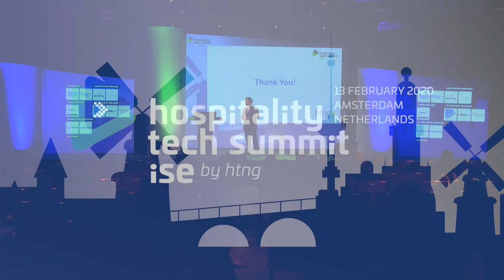HTS 2020: Closing Remarks - Armand Rabinowitz, HTNG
Hospitality Tech Summit by HTNG 2020, 13 February
Speaker:
Armand Rabinowitz, Vice President Strategy and Workgroups, Hospitality Technology Next Generation (HTNG)